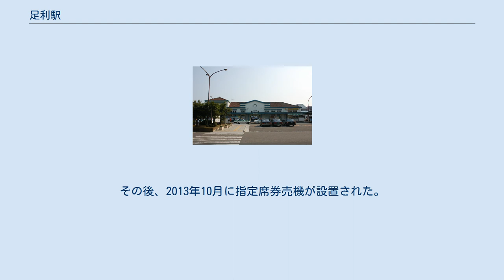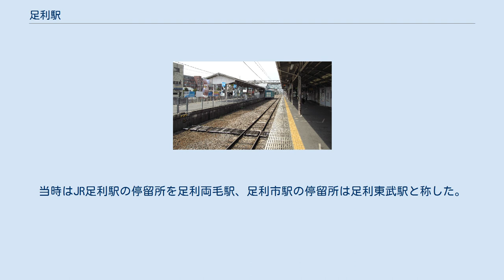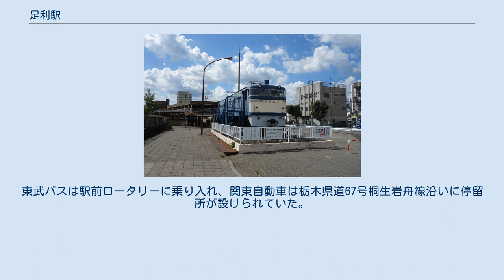足利駅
南口（2011年8月） 足利駅（あしかがえき）は、栃木県足利市伊勢町一丁目にある、東日本旅客鉄道（JR東日本）両毛線の駅である。
 足利市中部の渡良瀬川北岸に位置する駅で、「小京都」と呼ばれる足利市の代表駅である。
駅舎は昭和初期に建てられた洋風木造駅舎で、関東の駅百選に選定されている。
沿線の主要駅にも同様の建築が見られたが、高架化や橋上化により改築されており、昭和初期の駅舎が現存するのは両毛線の主要駅の中では足利駅のみとなっている。
両毛線内の休日おでかけパスのフリーエリアは小山駅から当駅までである。
 2階部分焼失前の駅舎（2006年8月） ホーム 改札口（2019年12月） 単式ホーム2面2線を持つ列車交換可能な地上駅である。
かつては単式・島式複合ホーム2面3線だったが、島式ホームの北側（駅舎側、旧2番線）の線路と架線は撤去されている。
2010年3月にエレベーターが設置されバリアフリー化が完成した。
現駅舎は1933年に完成した、昭和初期に両毛線の主要駅に相次いで建てられた洋風木造建築の駅舎のひとつである。
なお2番線路以南の跨線橋と、南口建物、および南北両方の改札外に設置されている公衆トイレは足利市役所が所有しており、南口改札職員も足利市が雇用している。
 直営駅（駅長配置）であり、管理駅として思川 - 小俣駅を管理している。
以前は小俣駅 - 富田駅間の各駅であったが、佐野駅・栃木駅が業務委託化されたことにより、両駅が管理していた駅が当駅管理となった。
北口にはみどりの窓口が設置されていたが、2006年に廃止され、その代替として「もしもし券売機Kaeruくん」が設置されたものの、2012年2月に営業終了し撤去された。
その後、2013年10月に指定席券売機が設置された。
 北口には自動改札機、南口にはSuica簡易改札機が設置されている。
 （出典：JR東日本:駅構内図） 貨物取り扱い当時は0番線（行き止まり）が小山駅 - 当駅間の区間運転折返しホームとして使用されていた。
その後は1 - 3番線が残り、2番線を当駅折返しとなる区間運転の列車などが使用していたが、現在は0番線と2番線のレールが撤去されており、旧3番線が2番線に変更されている。
 近隣の東武伊勢崎線足利市駅は2008年（平成20年）頃までは当駅より利用者数が多かったが、2016年度（平成28年度）では両駅とも利用者数は同程度の規模となっている。
 なお、近年の推移は以下のとおりである。
 北口に静態保存されているEF60-123（2016年8月） 都市郊外化の影響で、足利市内の商業拠点は駅前から渡良瀬川南岸のコムファーストショッピングセンター周辺や袋川東岸のアシコタウンあしかがに移っている。
 かつて両毛線の貨物列車牽引で活躍したEF60 123が駅前広場に静態保存されている。
 東武バス最盛期は数多くの同社の路線が発着していた。
当時はJR足利駅の停留所を足利両毛駅、足利市駅の停留所は足利東武駅と称した。
この名称は現在でも佐野市営バスが使用している。
東武バスは駅前ロータリーに乗り入れ、関東自動車は栃木県道67号桐生岩舟線沿いに停留所が設けられていた。
一時期運行されていた高速バス「足利わたらせ号」（JRバス関東）も当駅から発着していた。